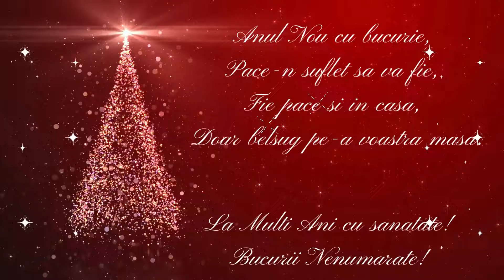🎄SARBATORI FERICITE 💫🎁🍀🎉🌟tarot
2. selectati JOIN ( abonare) sau SIGN UP (abonare)

3. Abonarea( Sign up) se face cu ajutorul emailului personal, si o parola de preferinta(poate fi si cea a emailului ) dupa care, un scurt sondaj al folosirii Vimeo care va trimite confirmarea pe emailul personal.

4.Dupa confirmare, sunteti membru pe Vimeo. Apasand pe linkul dat mai sus, veti merge pe contul Tarot Lovers. Oricand veti re-intra pe contul vostru, tot ceea ce veti achizitiona, va fi in contul vostru la "Library"